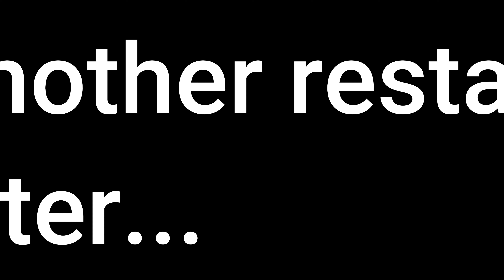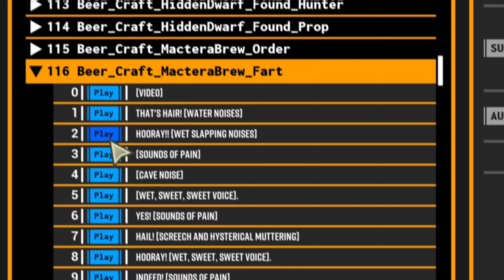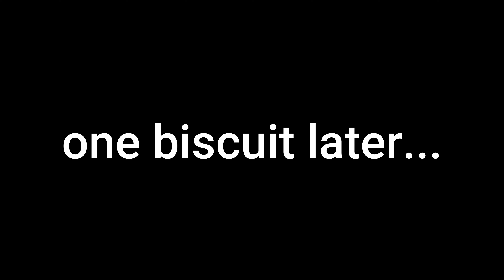Return Of The DUMBEST Mod For DRG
drop a sub if y'all enjoyed

Chapters:

0:00 Intro
1:09 Gameplay/Funny Moments
16:48 Funny Lag Glitch
20:25 Outro